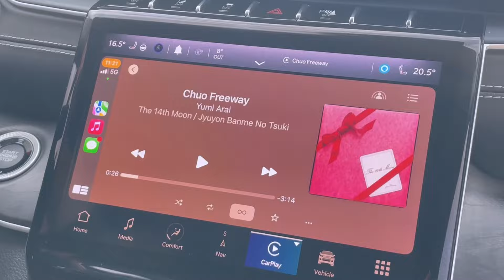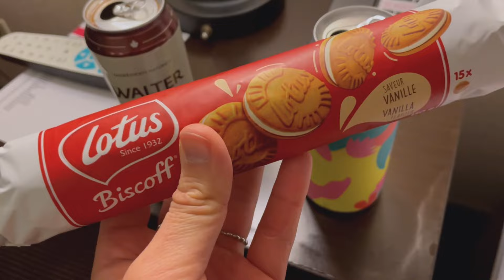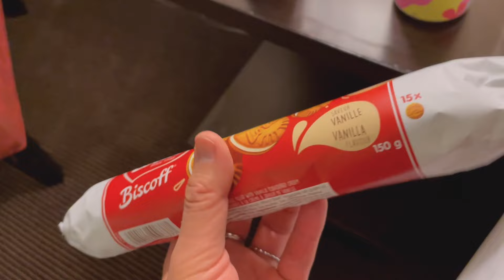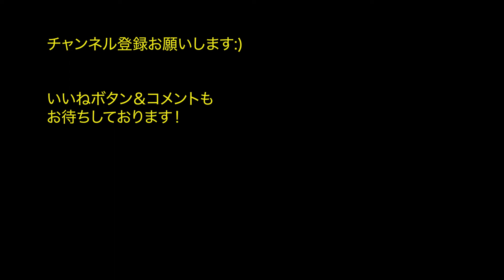【ピザを片手に夜を駆ける】国際ゲイカップル👬 ｜カリガリー カナダ旅行 同性結婚 海外移住 カナダ移住 カナダ観光 新婚カップル 国際カップル 海外生活 LGBTQ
皆さんこんにちは！キヨです。国際ゲイカップルの日常、国際同性結婚・LGBTQ問題・カナダ移住・カナダ観光について主に配信しております！
カルガリー旅行にマイケルときております！
たまには美味しいピザを片手に夜を走りたいんですよ。。。。

◆夫を置いてカナダ一人旅🇨🇦
【これがカナダの現実？！】緊急事態に行き先変更？カナダ人旦那はどこへ？ハプニングだらけのオタワ旅行🇨🇦

【イケメンから花束もらう😚】誰も知らないカナダ首都オタワ！夫を置いてカナダ一人旅🇨🇦 Part3

【夫に内緒で】トロント旅行で欲が爆発した話👼好きなコトを好きなだけ💓夫を置いてカナダ一人旅🇨🇦  Part6

【感動最終回】終わりは私の初めての場所で😇ありがとう！夫を置いてカナダ一人旅🇨🇦 Part6

◆キヨとマイケルの自己紹介ビデオ

コメントもお待ちしております！質問だったり、感想だったりなんでもコメントしてね💌

【国際ゲイカップル】同性結婚に向け日本旅立ちの日✈️カナダ・エドモントンへ🇨🇦

キヨ |  Kiyoの自己紹介
日本で育った私キヨは2019年に念願のワーキングホリデーでカナダ・トロントに一年滞在。私のパートナー・マイケルに出会います。コロナが始まると同時に日本へ戻り長い遠距離恋愛のもとカナダ・エドモントンで二人での生活を再開。LGBTQ＋の情報や国際結婚、同性結婚のことについて発信しています。

00:00 カルガリーへ出発  to Calgary
02:41 飲茶 dim sum
04:38 美術館 art museum
07:06 ルームツアー room tour
08:45  ピザを片手に夜を駆ける a slice of pizza and i